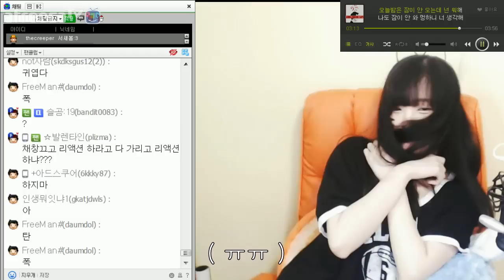오버워치] 부..부끄럽다, 서새봄의 부끄라이트 모음!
■ 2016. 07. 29일자 방송
안녕하세요! 오늘은 잘했던 플레이 하이라이트 영상이 아닌, 부끄러운 부끄라이트 모음집 입니다! ㅠ.ㅠ
오버워치 실력은 언제쯤 늘 것인가..
그럼 다들 재미있게 감상하세요! 감사합니다. (__)